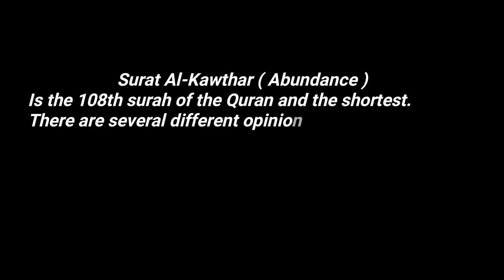Surah Al Kawthar With Arabic Text By Sheikh Abdur Rahman As Sudais